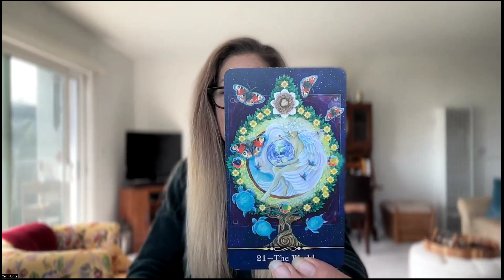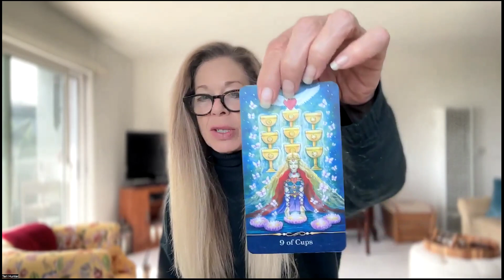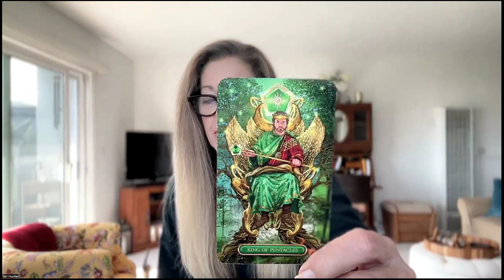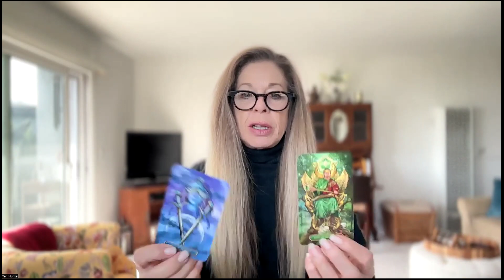Leo Love & Money Tarot Reading November 2024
Leo Love & Money are two of the most popular topics when it comes to Tarot Card Readings. And when it comes to Romance Your are the Kings and Queens of the Land.  Leo Love Tarot & Money Tarot are offering you insight into the momentum of these two areas in your life and are intended to help support your peace, enjoyment & pursuit of love and money as you journey through the maze known as life.

I believe the Natal Chart is akin to a road map, a Soul's intention for experiences in this lifetime. The Zodiac signs, House structure and Planet’s placement offer opportunities and the Astrology Aspects, squares, oppositions and trines are like conversations between those Planets offering possibilities.

My Channel is dedicated to the exploration of the planets from the view that they are working for our highest and greatest potential to be realized.

My Intention is to share a new perspective demonstrating the highest vibrations of the Planets and the Signs that rule the Zodiac.

My Focus is on the inner truth that Saturn, Pluto and Mars encourage, often demand, we acknowledge so that we may experience the exhilaration of achievement and the power of co-creation.

My Hope is their archetypical definitions and dualities can be recognized as guidance and support rather than forces working to test or teach us.

The astrological transits throughout one’s lifetime are all part of this journey offering the Hero in each of us choices bridging the gap between obstacle and opportunity.

I help people align everyday life with the life they want to live every single day. To help them see past "practicality" and into “possibilities." When one is in agreement and believes whole heartedly with the life they want to live, the Universe, the Stars and the Planets, Source Energy aligns to deliver your desires.

I am inspired to dedicate my life by sharing my knowledge so that others will flourish and thrive.

My Mission is uplift & facilitate higher octaves of the human experience. To help make sense of obstacles and transform them into opportunities.

For more information about me, my services or to book a private session via Skype, Zoom, phone or in-person, please go to: